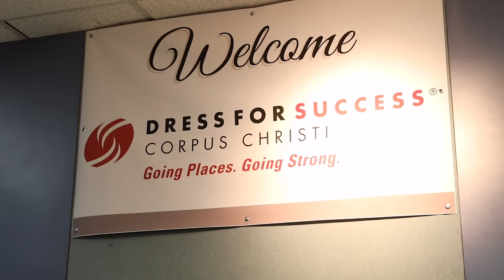AEP Texas supports Reels for Heels fishing tournament for Dress For Success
AEP Texas was the presenting sponsor of the Reels for Heels fishing tournament. The tournament raised money for Dress for Success Corpus Christi, a non-profit organization helping disadvantaged women achieve economic independence.